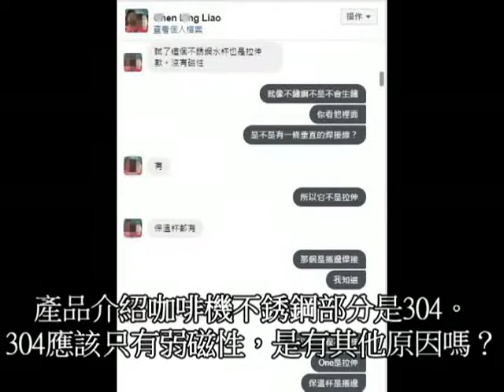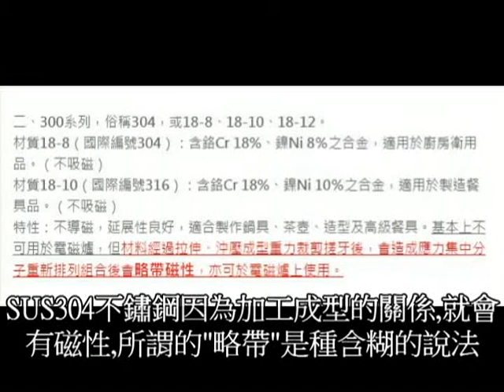關於SUS304所謂的"弱"磁性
前幾天有一位HOFFE新夥伴問David
((您好～購買了手感咖啡機使用。以磁鐵測試不銹鋼產生強磁性；儘網子的部分沒有磁性。產品介紹咖啡機不銹鋼部分是304。但304應該頂多會有弱磁性，是有其他原因嗎？請解惑？))
細問之下原來是她原本開心使用HOFFE ONE,結果有同事認為304是"弱"磁性,所以就認為HOFFE ONE不是304!
網路上其實可以找到很多資料,但是有些人似乎會糾結在所謂的"弱"到底是有多"弱"?
David後來測試了HARIO世界知名的雲朵壺(日本製)給這位夥伴看,原本最不可能出現吸磁現象的底部出現"強磁",如果依照這種邏輯,表示Hario偷工減料?
後來她終於相信是她同事錯誤的觀念誤導她,也感謝她的善意提醒,叫我把這些資訊也告公告周知,讓其他的夥伴也要知道!
謝謝大家對HOFFE的支持與信心,品質與安全衛生,是我要求中最起碼的標準,請大家可以放100個心~我也有絕對的信心經得起考驗!